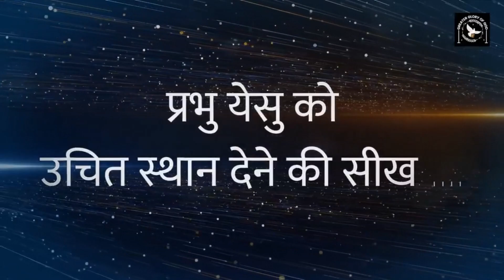प्रभु येसु से नम्र बनना सीखें || Guided Meditation || चालीसा काल विशेष || Fr. George Mary Claret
हर व्यक्ति चाहता है कि वह ईश्वर से एक घनिष्ठ सम्बन्ध स्थापित कर दे। लेकिन हम अधिक्तर ईश्वर से नहीं बल्कि अपने से प्रार्थना में बात करते हैं।
इसके कारण, हम वास्तव में ईश्वर का अनुभव नहीं कर पाते हैं। संत इग्नेशियस द्वारा स्थापित इस साधना के सहारे 50 दिनों की साधना कर हम ईश्वर के लिए अपने हृदय को खोल देंगे। इसके फल-स्वरुप, हम ईश्वर से एक घनिष्ठ सम्बन्ध स्थापित करने में सक्षम होंगे।

50 दिनों की इस साधना के तेरहवाँ दिन सन्त मत्ती का सुसमाचार 23:1-12 पर आधारित है।

शाम 06:00 बजे प्रकाशित किया जायेगा।

हर दिन सुबह 06:00 बजे - निर्गमन ग्रन्थ - 40 दिन की मरूभूमि की यात्रा
हर दिन दोपहर 03:00 बजे करुणा माला
हर दिन शाम 06:00 बजे - पवित्र वचन पर मनन-चिंतन
हर बुधवार शाम 05:00 बजे - आने वाले रविवार के पाठों पर मनन-चिंतन

Learn how to humbly surrender yourself to Lord Jesus through guided meditation, as taught by Fr. George Mary Claret in this special devotional session on प्रभु येसु से नम्र बनना सीखें (Learning to be humble with Lord Jesus).

Join us for this enlightening session where we will reflect upon the Holy Bible and learn to meditate deeply with Fr. George Mary Claret, as he guides us through the process of becoming more humble and closer to the Lord. Don't miss this opportunity to grow spiritually and strengthen your relationship with God.